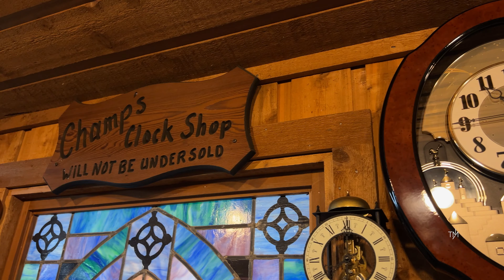"DWS Timecracker" RHYTHM Karakuri Clock （リズム スモールワールド パルタージュ からくり時計）- 4MH752-R06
Rhythm’s original “DWS Timecracker” is one of the most popular and most iconic musical clocks ever made. It’s a timeless design that has been around for 25 years, although the original version isn’t produced anymore. The clock is wrapped in a glossy two-tone wooden frame with a faux burl wood veneer. At the top of the hour or when the demonstration button is pressed, the clock dial comes to life and literally “cracks” into two pieces. It rotates around the clock, revealing hidden figurines beneath the dial. The magic and motion of the Timecracker series has mesmerized viewers for nearly three decades, and it will continue to for many to come.

I hope you enjoyed the video. Say hello in the comments :)